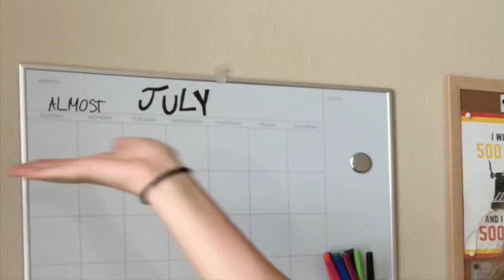Making a Painting Inspired By My Camp NaNoWriMo Project // Camp NaNoWriMo July 2020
In today's authortube video, I decided to make a painting inspired by my Camp NaNoWriMo project! I'm starting a new story for Camp NaNo July and I'm so excited! But I didn't want to be a Camp NaNo rebel and cheat by starting early so I decided to make a painting inspired by my new novel instead! I love making art and painting so this was a really fun way to mix my two passions of art and writing together.

(Made this because camp nano got rid of cabins but they were my favorite part. So come join the group and be encouraging and uplifting to others in it!)